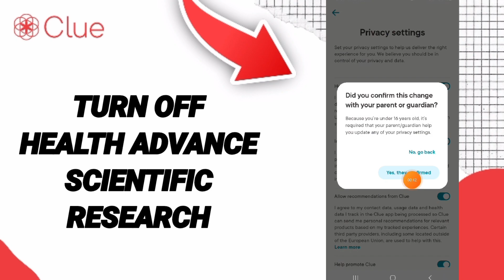How To Turn Off Health Advance Scientific Research On Clue Period Ovulation Tracker App